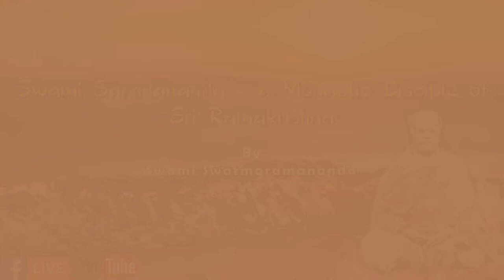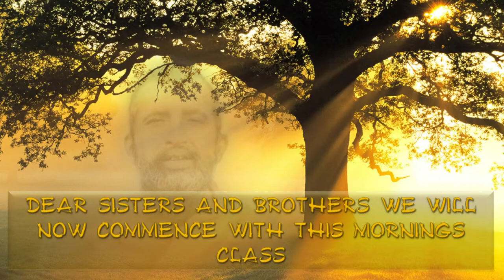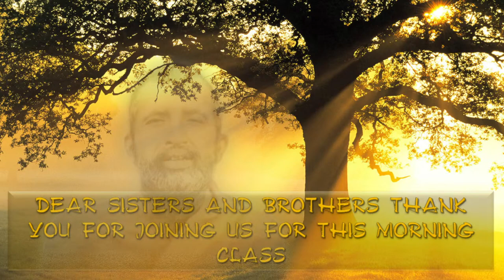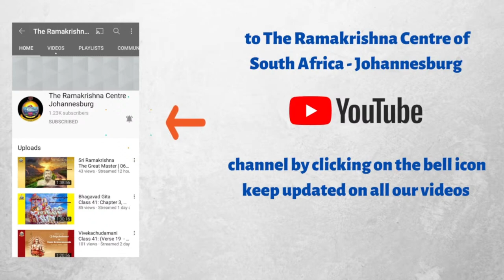Swami Saradananda | A monastic disciple of Sri Ramakrishna | 09/08/2021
In this lecture series Swami Swatmaramananda, Swami in Charge of the Ramakrishna Centre Johannesburg, takes up the study of the life and teachings of Swami Saradananda a monastic disciple of Sri Ramakrishna.  Swami Saradananda, was born as Sarat Chandra Chakravarty in 1865 and was first Secretary of the Ramakrishna Math and Ramakrishna Mission, a post which he held until his death in 1927.

Apart from his important work as the Secretary, Swami Saradananda is remembered for several other types of great service that he rendered. Some of his great contributions include:

 - Taking over the Udbodhan, The Bengali journal of Ramakrishna Math and Mission, as its editor and
   publisher in 1902 when Swami Trigunatitananda left for America.

- Taking upon himself the full responsibility of looking after the needs of the Holy Mother whether
  she stayed in Jayrambati or Kolkata.

- His third work was writing the monumental biography of Sri Ramakrishna known as Sri
  Ramakrishna Lila Prasanga in Bengali (translated later into English under the title Sri Ramakrishna
  the Great Master).

- His last great work was the construction of the temple dedicated to Holy Mother in 1921 on the
  spot where her sacred body was cremated in Belur Math, and another temple at Mother’s birthplace
  in Jayrambati in 1923.